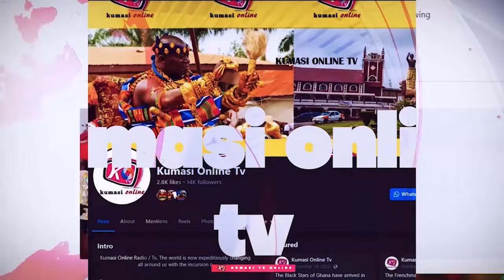BREAK: Wontumi and Gyataba SHOCK Roman Fada with Ghc5 Billion Offer, Audio Recordings Out